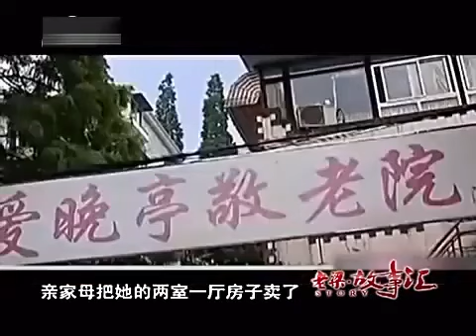老梁故事汇：岁月有情 张瑞芳